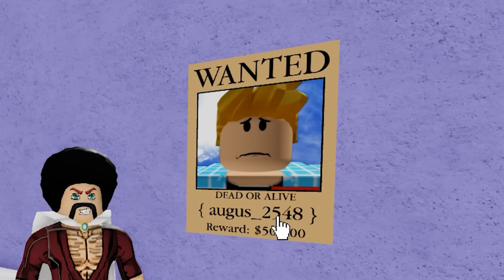Blox Fruit | ROBLOX | MASTER POGI PERO NA SA ONE PIECE!